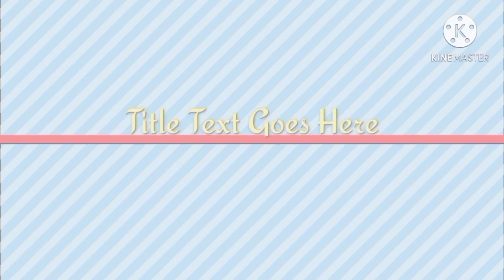Fulkopir Parota - Gobi Paratha - Bengali Veg Recipe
Ingredients
Cauliflower
Maida
Turmeric powder
Cumin powder
Coriander Powder
Ginger paste
Cumin seeds
Garam Masala
Salt to taste
Sugar
oil